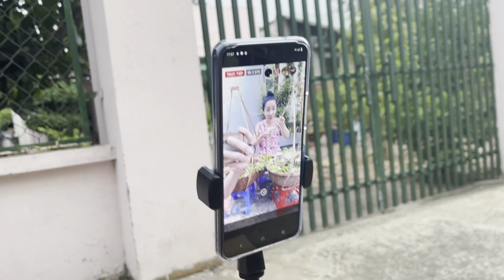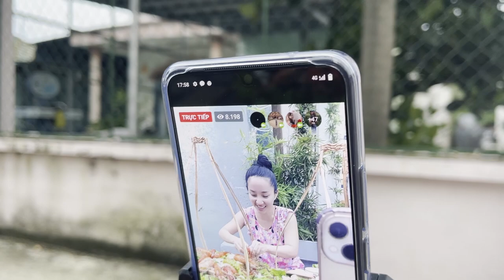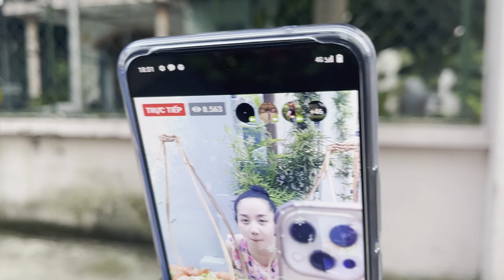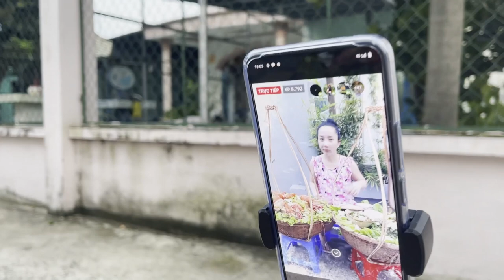CÂY TÔM CÓ TRÁI, DƯƠNG LÂM HÁI CHO QUỲNH QUỲNH LÀM VLOG MÂM TÔM SIÊU TO KHỔNG LỒ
Các bạn nhớ Đăng ký, Like và Share để ủng hộ tinh thần cho anh Dương Lâm Đồng Nai và nhận được những thông tin, video mới nhất về các hoạt động nghệ thuật của Lê Dương Bảo Lâm ngaaa 😍